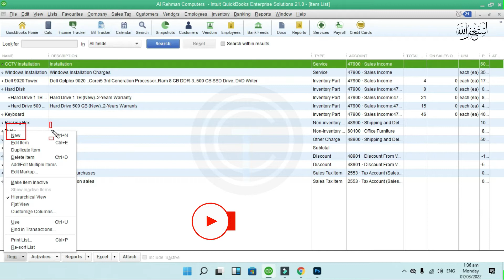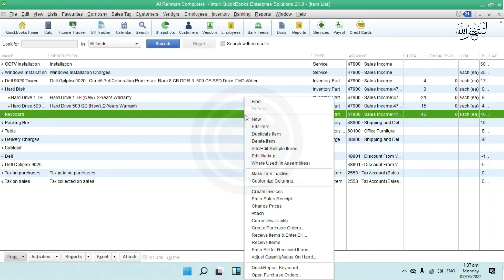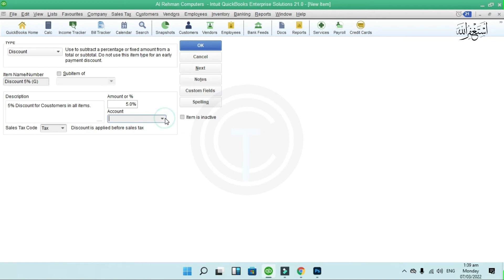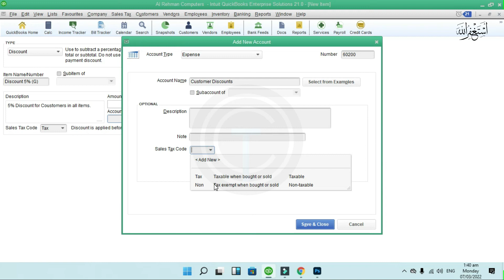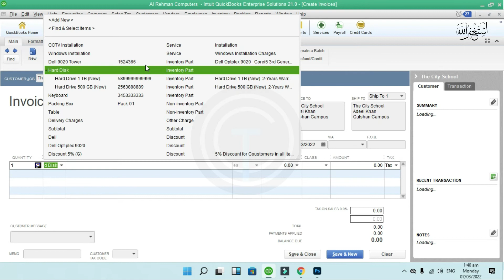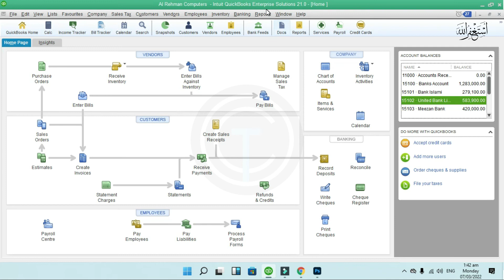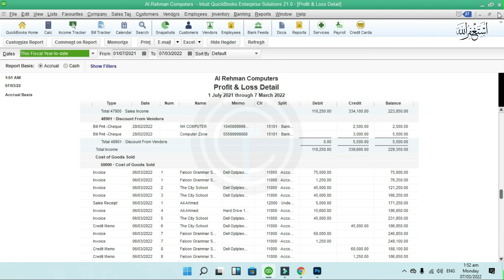QuickBooks - How to Record Customer Discounts in QuickBooks 2021 - 46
QuickBooks Complete Training in Urdu/Hindi

How to Record Customer Discounts in Quickbooks 2018
How to Record Customer Discounts  in QuickBooks 2021
How to Record Customer Discounts in Quickbooks Online
How to record discounts for customers in QuickBooks
QuickBooks Online Customer Discounts

how to add percentage discount quickbooks online
discounts and credits in quickbooks
how to show a discount on an invoice
how to record early payment discount in quickbooks online
how to record discounts in accounting
customer discounts in quickbooks online
what type of account is a vendor discount in quickbooks
cash discount in quickbooks

Advanced CIT Course in Urdu / Hindi - 6 Months

Advanced Computerized Accounting Course / Accounting Course